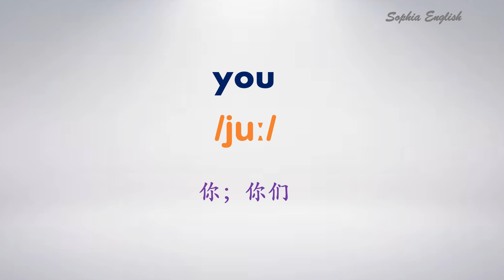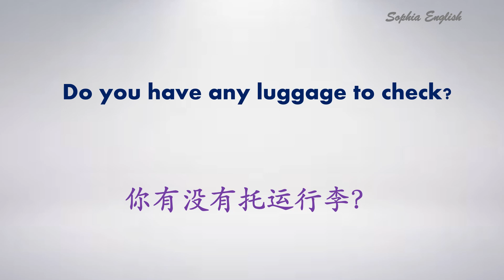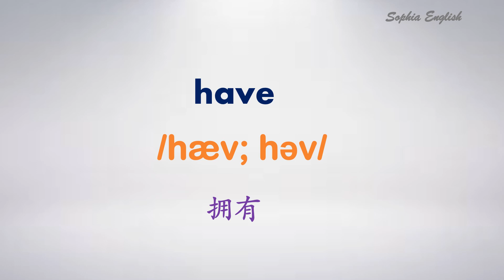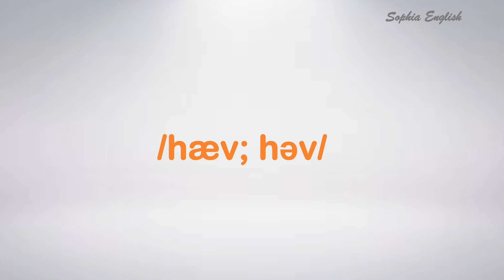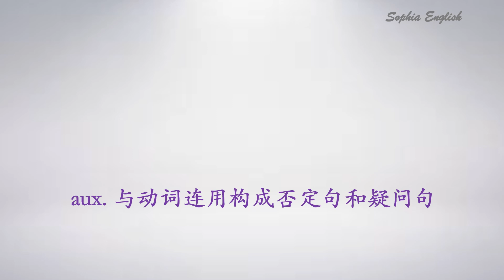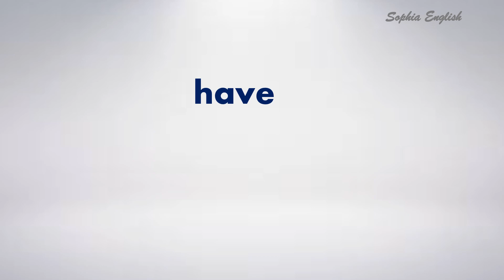机场英语：你有没有托运行李？Do you have any luggage to check? November22nd, 2022